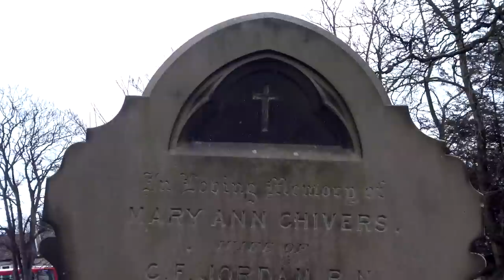Erith:St John's Church-Erith- Bexley-old church-Sony FDR AXP33-ultra HD 4k Video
St John's, Erith is one of the six ancient churches lying within the London Borough of Bexley.

St John the Baptist Church has existed for nearly a thousand years and is one of the oldest buildings in Erith
St John the Baptist Church (Opens in a new window) itself has undergone a constant process of alteration throughout the ages.

Visitors will find parts that have been built in the 12th Century, areas erected during the 13th and 15th Centuries, while the north aisle was added and the whole building restored during Victorian times.

The Wheatley Chapel on the south side of the chancel (area for the clergy or choir) was, for centuries, the burial place of successive Lords of the Manor.

There are several brasses and a striking memorial to Elizabeth Walden, Countess of Shrewsbury who died in 1567. Elizabeth was the daughter of Richard Walden from Erith, and married George Talbot, the fourth Earl of Shrewsbury.

SEE OTHER VIDEO'S OF London Borough Of Bexley (follow the links below)